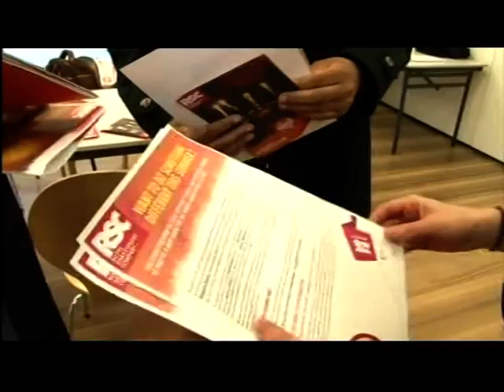Royal Shakespeare Company recruits all black casts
This piece first broadcast on 4 Apr 2012. Televised on UK's regional television BBC1 West Midlands. Programme (Program) -- Midlands Today.